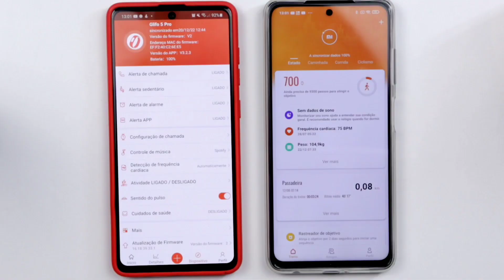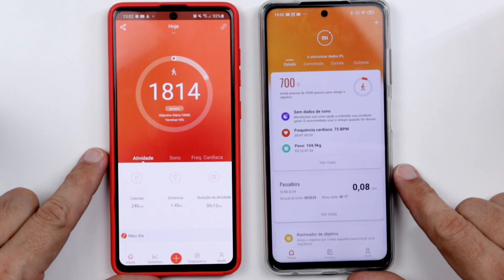Xiaomi AMAZFIT BIP LITE vs Blulory GILFO 5 PRO !! QUAL COMPRAR? (Comparativo)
Hoje eu trago um comparativo entre dois smartwatchs gigantes. De um lado o XIAOMI Amazfit Bip Lite e do outro o Blulory Gilfo 5 Pro.

Comprar Amazfit Bip Lite na Amazon Brasil:

***Comprar XIAOMI na AMAZON BRASIL :
Redmi 9
Redmi Note 9s
Redmi Note 8
Redmi Note 8t
POCO X3 NFC

***Comprar SAMSUNG na AMAZON BRASIL:

Galaxy A21s
Galaxy A51
Galaxy A71